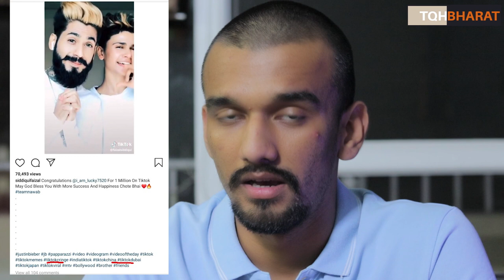Faizal Siddiqui and Pakistan | New Twist | Piyush Rai | The QuestionHour Bharat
What do you think about this Tiktok Guy (didi) Faizal Siddiqui?